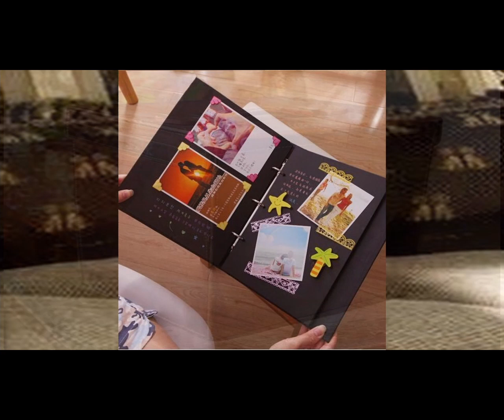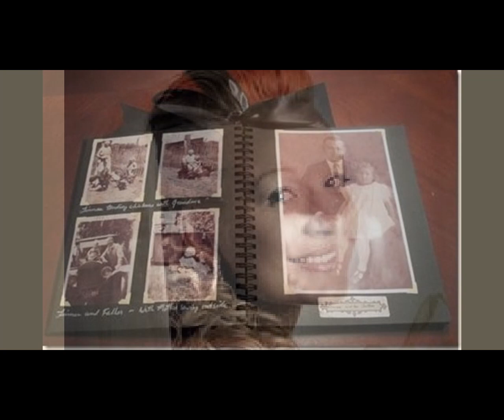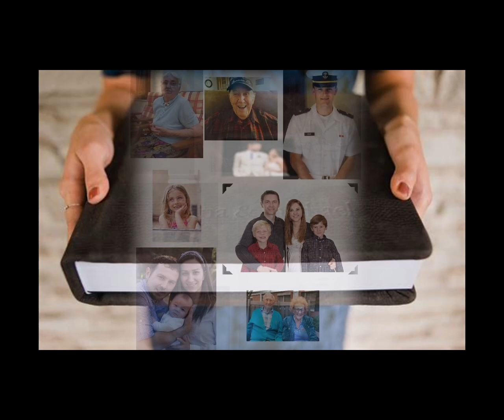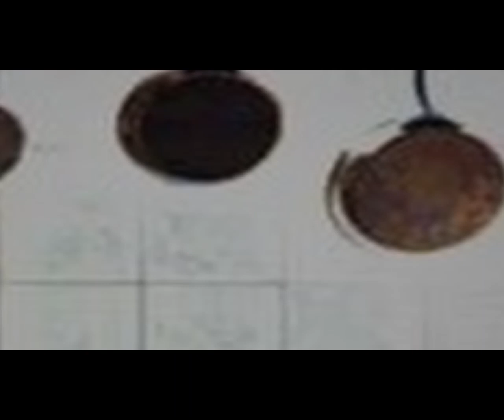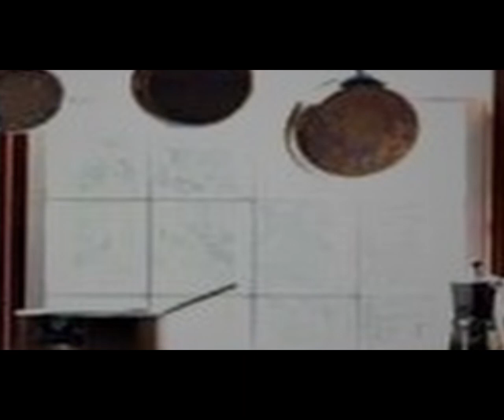Woman Wanted chapter 14 Spring Thaw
Romantic Mystery Audio Book